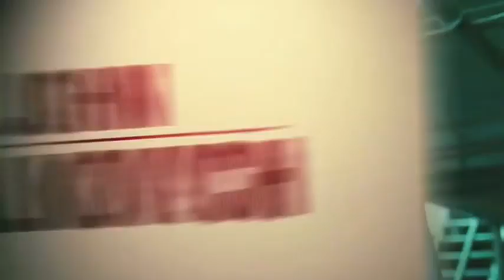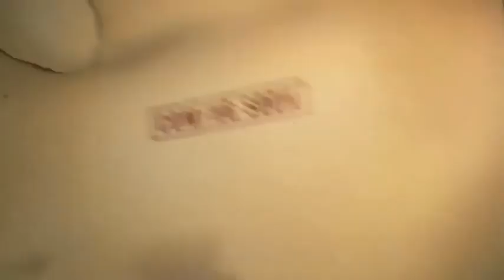Burn After Reading Official Trailer 1